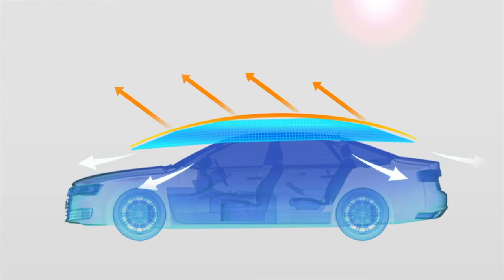LANMODO Car Umbrella Philippines